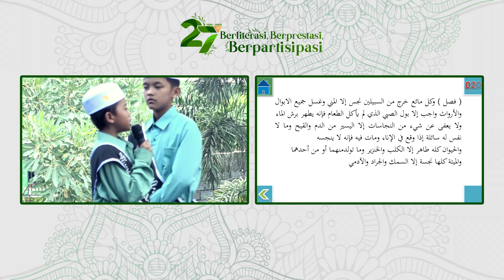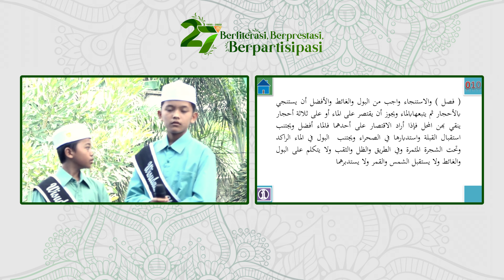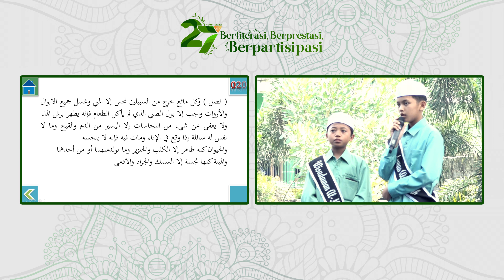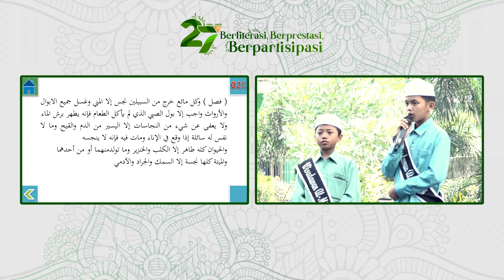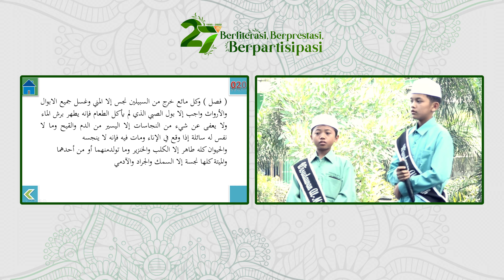Satu Tahun Bisa Hafal Kitab - Demonstrasi Wisuda Bersama Ke-3 - Pondok Pesantren Bustanul Makmur 2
Tema Harlah Ke-27 dan Haflatul Imtihan Ke-4 Pondok Pesantren Bustanul Makmur II BERLITERASI BERPRESTASI BERPARTISIPASI.

DEMONSTRASI WISUDA BERSAMA KE-3 PONDOK PESANTREN BUSTANUL MAKMUR 2, GENTENG, BANYUWANGI, JAWA TIMUR.

Jika video kami bermanfaat silahkan share.
Jika anda suka silahkan like.
Jika ada kritik dan saran silahkan ketik di kolom komentar.

Terima kasih :)
Salam Literasi!